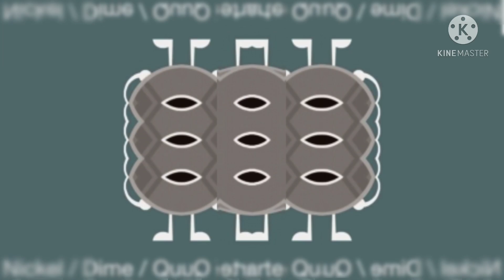Bfdi auditions Z major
I True”ly” did this on KineMaster!